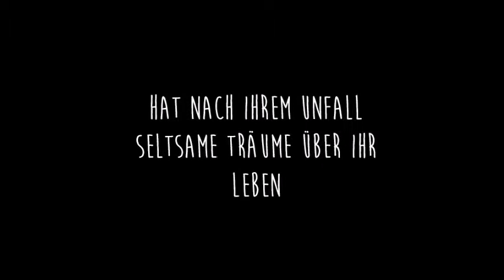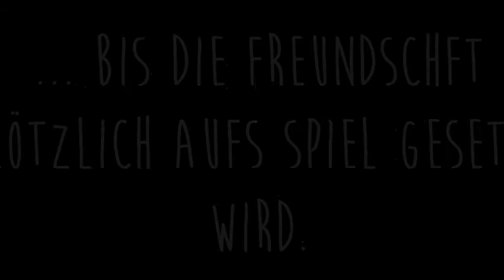Let it go ~ written by Eisblume98 || german Fanfiction